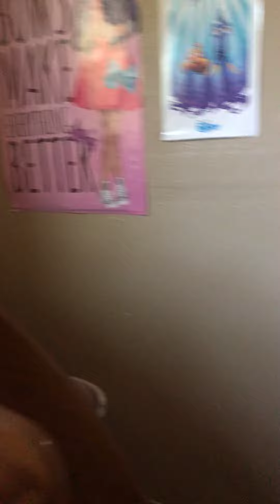July 17, 2019